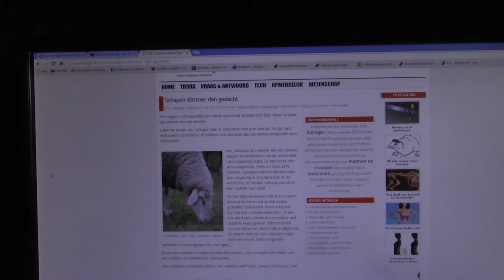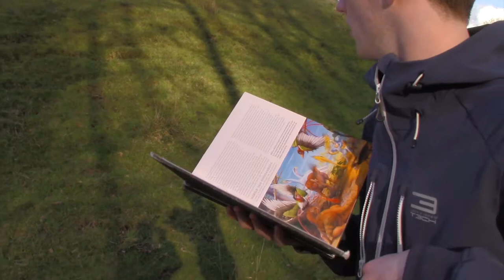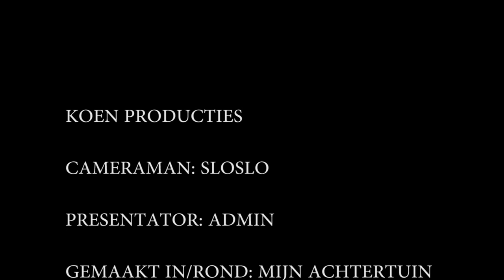Serieuze zaken in het leven van serieuze mensen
Stel, je bent zojuist wakker geworden en je denkt "Zijn wc's voor vrouwen wel nodig? Ze gaan toch nooit naar de wc?". Wat doe je op zo'n moment? Je belt je mattie John Mccain en je gaat eens eventjes lekker een kopje thee drinken om dit probleem op te lossen. Hij wijst je erop dat de overheid teveel belastingen van je eist. Je gaat weg want je herinnert je nu weer dat je hem nooit meer uitnodigt op feestjes omdat hij het hier al-tijd over heeft. Plots struikel je over een skeep en hij scheld je uit. DAN maak je een filmpje over skaapen.

Het is nu 00:32 en ik ben moe xoxo Tomas xoxo
"NEEN, WE SPELEN ZONDER OPBOUWTIJD!" -Tomas tegen iedereen die AOE2 speelt-